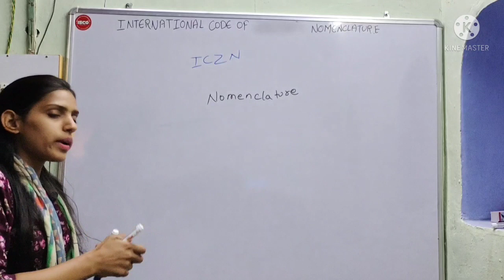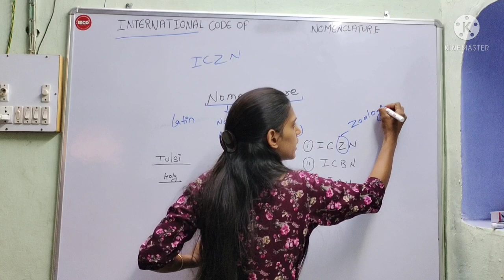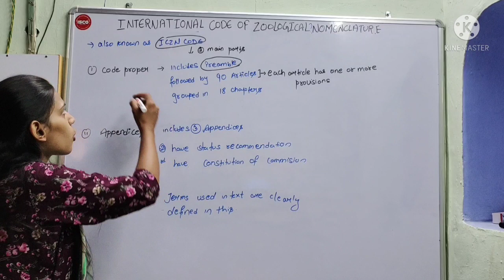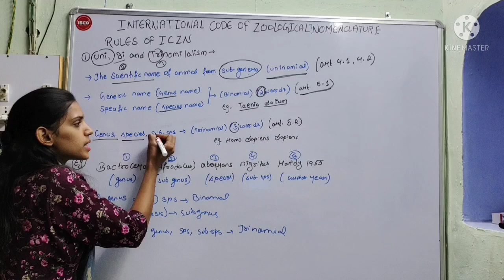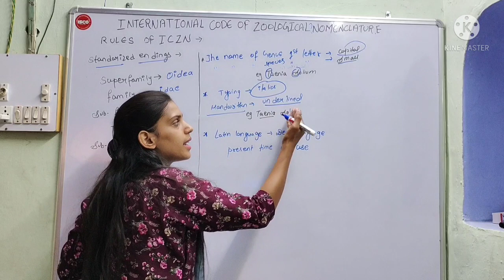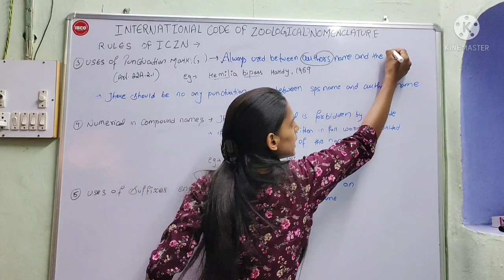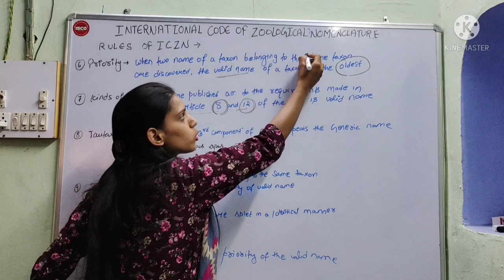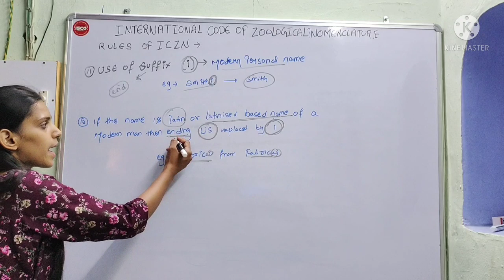ICZN || International Code of Zoological Nomenclature || Animal Nomenclature